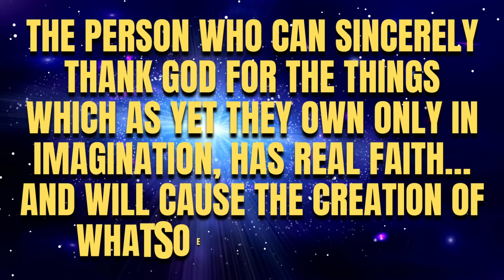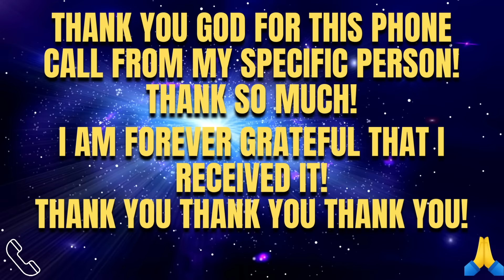Make Someone Call You in 30 Seconds (Without Talking To Them)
Sign up for "From Ignored to Adored" Specific Person Course

Do you want to get a specific person to call you fast? Like in the next 30 seconds? How about getting them to call you without even talking to them! You have the power to do it and in this video I am going to show you exactly how!